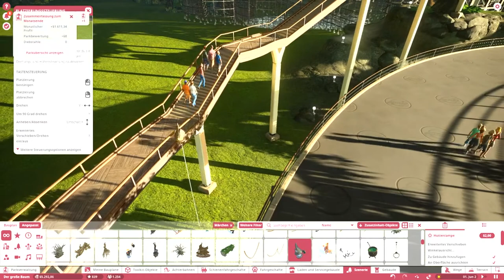PLANET COASTER #14 - "Von Blutergüssen und Top Spin" ● Let's Play Planet Coaster [German]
Stressvolle Woche...Beschreibung kommt irgendwann xD

Wenn euch das Spiel gefällt und ihr kreativ werden wollt, dann unterstützt die Entwickler und kauft es euch ^^